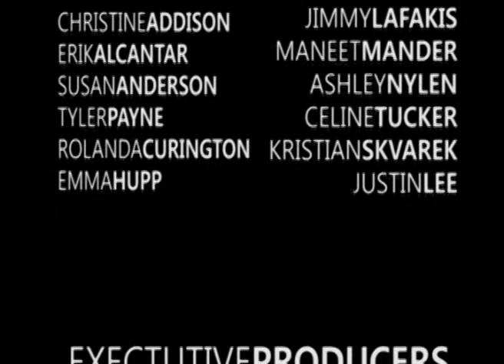Indian Insights 1003